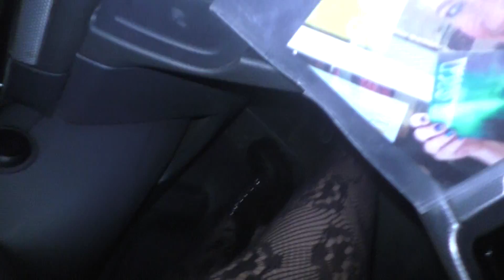jag och psalmboken